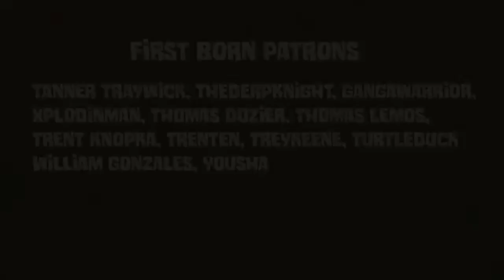Wabbit Season Reupload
originally made my meat Canyon re-uploaded because Warner  have copy strike and removed his video so now it's Cannon that Bugs Bunny is a rapist and Hunter molester re-uploaded with a new Timmy Flair!